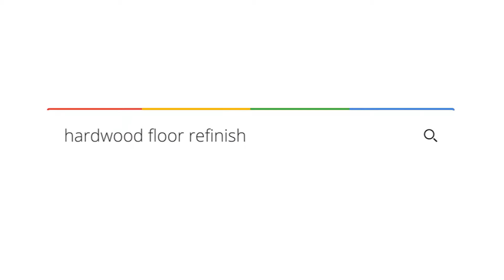Remodeling living room tour. Bona Natural Seal, Bona Traffic HD Satin on red oak hardwood floor.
Before and After walk through transformation of 3-1/4” red oak hardwood floor.

Materials used:
1 coat Bona Natural Seal
2 coats Bona Traffic HD Satin